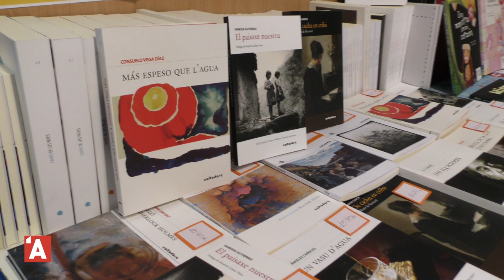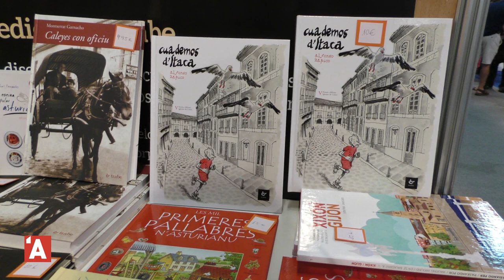Escritores asturianes/os afonden na lliteratura del país